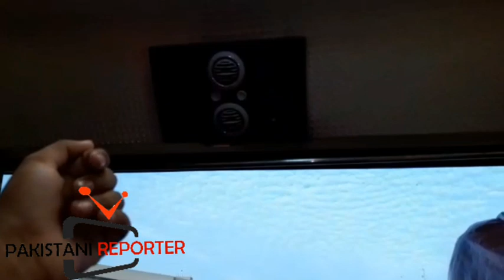Al Mahmood Daewoo Launched a Sleeper Bus